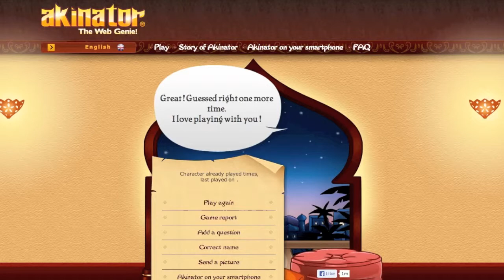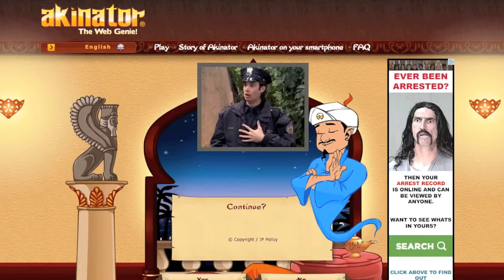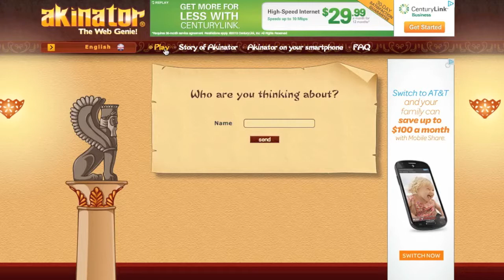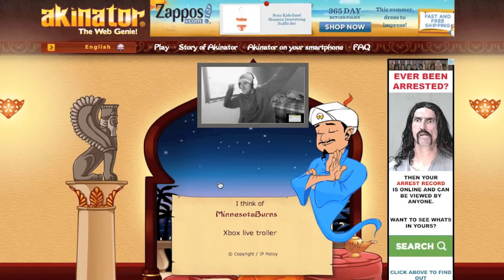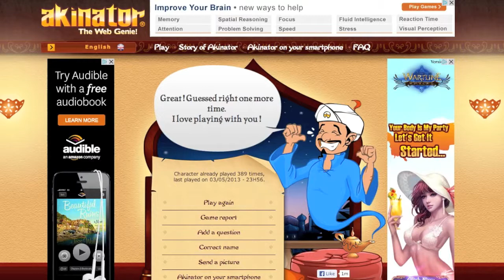xCHOBHAMx | The Akinator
~Commentary: xCHOBHAMx